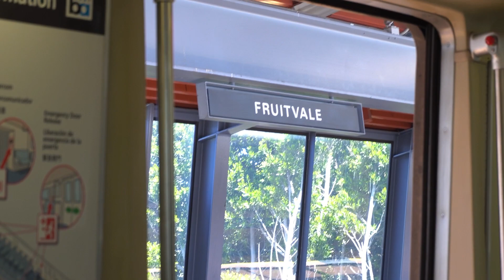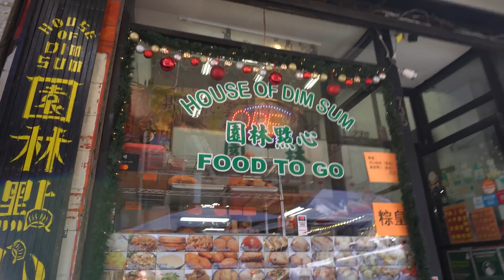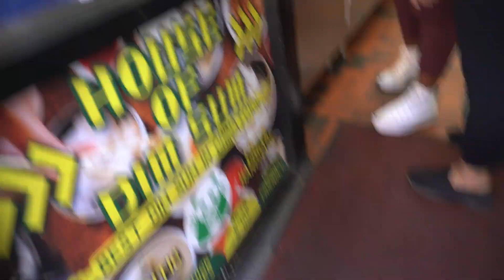Family is Forever! SD to Oak to SF!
VLOG SWITCH UP! 🚨 TIME FOR SOME FAMILY TIME! 🤍

"Family is Forever", is a saying that means very much to us. We hold those that care for us as much as we care for them, extremely close to our hearts. It is something that will last FOREVER. No matter what, we will always be there for one another through anything.

We encourage each and every one of you to call a family member today and tell them that you LOVE THEM! Tomorrow is never promised and each day we get to spend with our FAMILY IS A BLESSED DAY! And remember, family can be friend, neighbor, co-worker, WHOEVER cares for you as much as you care for them!

We love you all and thank you for the love, encouragement, and support!

This video is dedicated to my loving Grandpa! Federico Guiao!
WE LOVE YOU ALWAYS GRANDPA - REST IN PARADISE!

AS ALWAYS.
LOVE YOURSELF, LOVE YOUR FAMILY, LOVE YOUR LIFE !

KAMEHAMEHA ALL THE WAY WITH THE TAWIAH'S!

~ Mirna & Charles